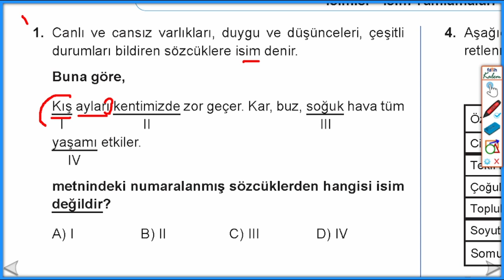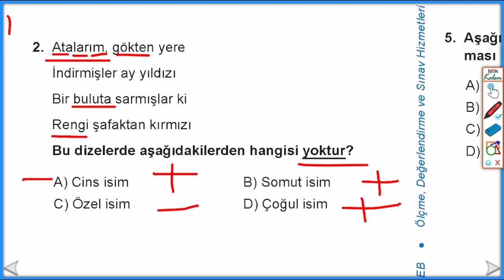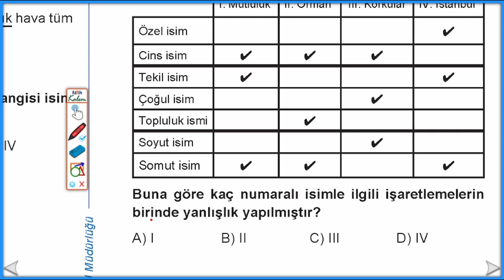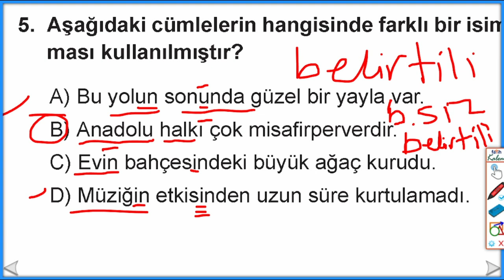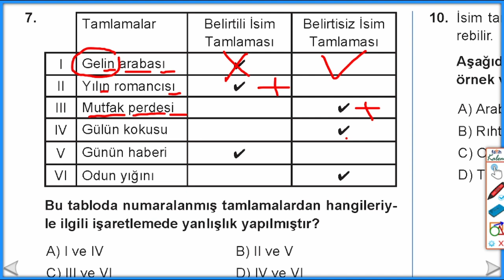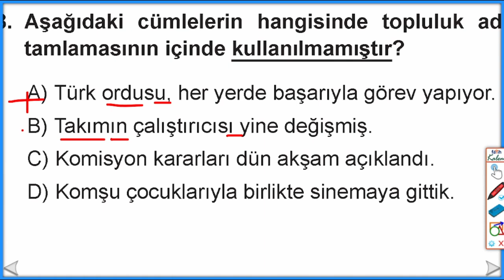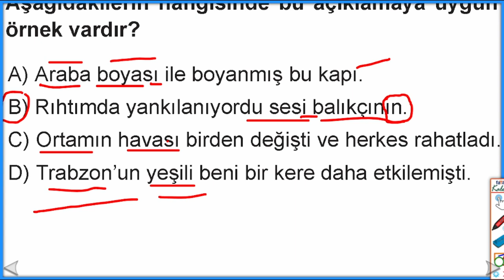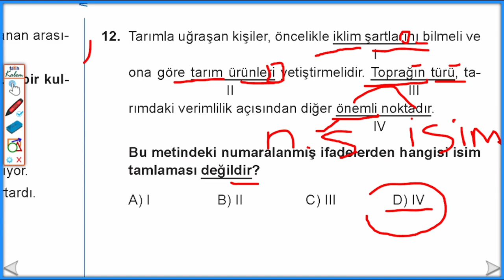Sözcük Türleri | İsim (Ad), 6.Sınıf Türkçe, İsimler Soru Çözümü, İsimler Test 6.Sınıf İsim Tamlaması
Bu videoda sözcük türleri konusunun önemli bir kısmını oluşturan isim (ad) ile karşınızdayım . 6.sınıf Türkçe  konularından biri olmakla beraber bütün sınıfların soru çözümü dikkatlice izlemesi gerekir. İsimler soru çözümü, isimler 6.sınıf test.